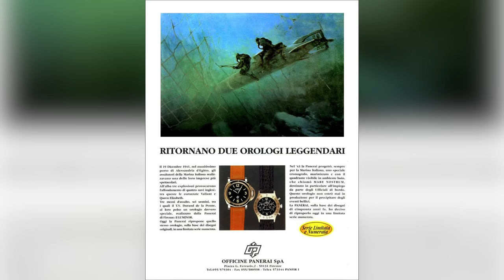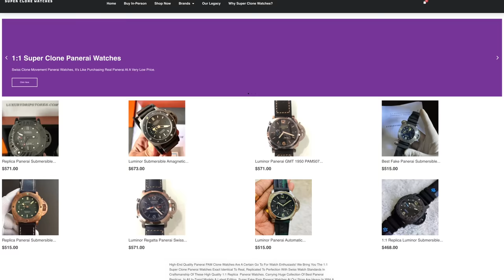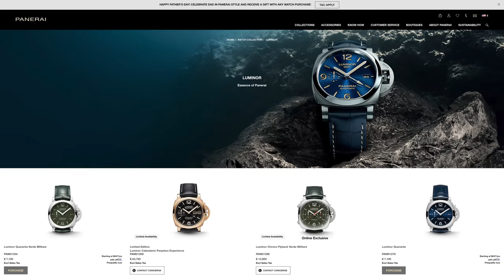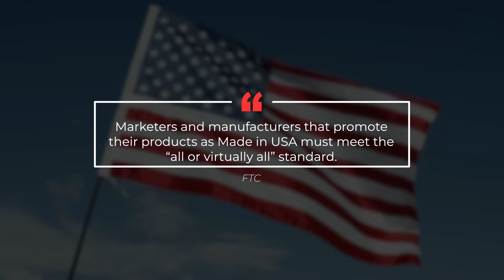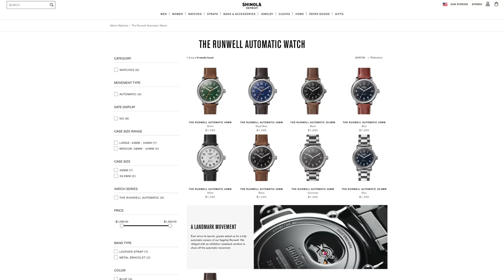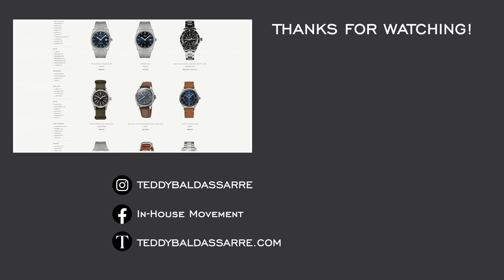Luxury Watch Brands People Love To Hate On But Should They? (Hublot, Rolex, Panerai)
50 Luxury Watch Brands You Should Know in 2022 on TeddyBaldassarre.com

In this video, we’ll take an objective look at some luxury watch brands out there in the industry that tend to get more hate from enthusiasts than other brands. The point of a video like this isn’t to dunk on brands, but rather to provide a case study of the type of brand and consumer behavior that creates this type of climate around certain watchmakers. Do you agree with my takes? How do you feel about these brands?

0:00 - Intro & Organization
1:20 - Hublot
5:28 - Rolex
10:23 - Panerai
14:28 - Shinola